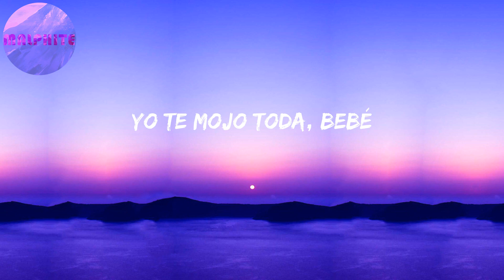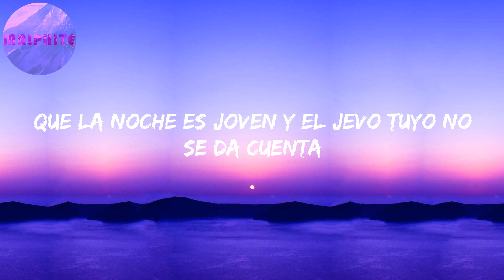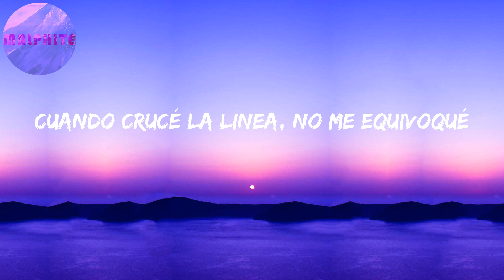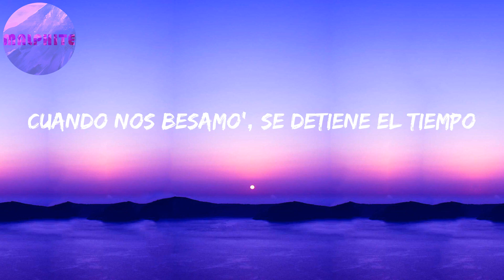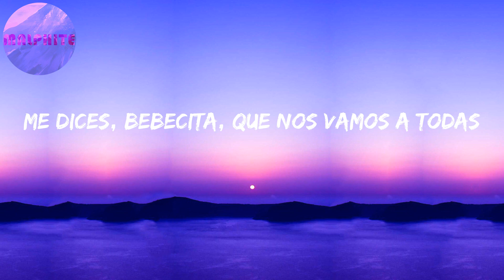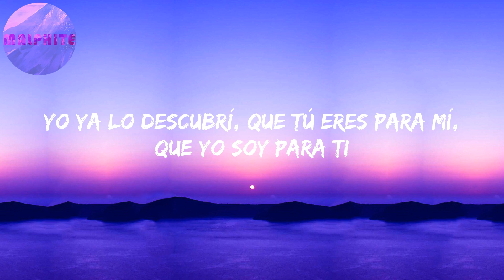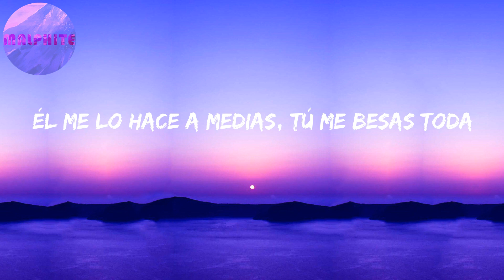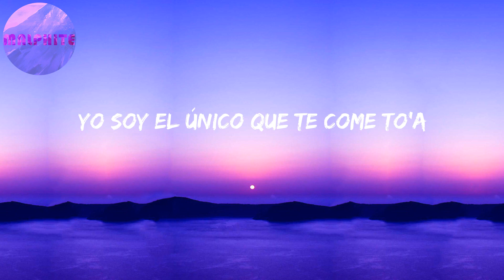Toda (Letras) | Quédate conmigo y le picheo a todas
The Beatllionare
Bebé
Yeah!
Ya te conozco, lo veo en tu cara
No te comportes, conmigo puedes ser mala
Seré tuyo por esta noche
Te soltarás antes que desabroche el cinturón
Dime qué posiciones tú quieres
Sé que tiene' novio, pero a mí es que me prefiere
Prepárate, bebé, porque hoy yo quiero comerte toda
Él te lo hace a medias, yo te beso toda
Quédate conmigo y le picheo a todas
Como tú, ninguna, tú le ganas a todas
Por eso bebé yo quiero comerte toda
Él te tiene seca, yo te mojo toda
Yo te mojo toda, bebé
To' el mundo te quiere porque como tú ninguna
Y yo por ti saco hasta poderes y te bajo la luna
Hay muchas mujeres, la vida es sólo una
Y sólo dime que si pa' ponértelo de una
Bebesita solo avisa
Pa' subir los cristales, prender y quitarme la camisa
Quiero que seas mi sumisa
Si quieres tómate tu tiempo, tranquila no tengo prisa
Que la noche es joven y el jevo tuyo no se da cuenta
Ese cabrón es feka, no tiene lo que aparenta, yeh
Tú eres mucho pa' él, eso es lo que comentan
No sé si nos queremos (nos queremos)
Tú estás con él, pero hace tiempo que nos vemos
Siempre que estamo' a solas, bellaquemaos y nos comemos
Conmigo, tus venidas se van al extremo
Y ese cabrón con esa película
Ya tú no sales con él, te sientes ridícula
Prefieres quedarte solita en la casa pa' así llamarme
Y yo puesto pa' buscarte cuando me necesitas
Envíame un Snapchat de eso'
Un selfie tirándome beso'
Voy de camino a bajarte el queso
Cuando crucé la linea, no me equivoqué
Si te descubren, di que yo te provoqué
Porque hoy yo quiero comerte toda
Me dices, bebecita, y nos vamos a todas
Pa' comerte toda, yeh
Ly-ly-ly
Contigo tengo fantasías desde la high
Esposas y correas, sabes lo que hay
Hasta una con el Kush pa' ponerte high
Y en la cama a tu novio ya decirle "Bye"
Bruto, bruto con cojone'
Siempre usando el condón y pa' colmo te pone todas mis cancione'
Pa' dejarlo te dice sesentinueve y mil razones
Tu toto late por mí más que doce corazones
Y lo hacemo' lento
Cuando nos besamo', se detiene el tiempo
Sin palabras, disfrutamos el momento
Y repetimos el cuento
Baby, porque quiero maltratarte toda
(Yeah, Ra-Rauw)
Te hicieron para mí
Lo supe aquella noche que te tuve
Apreciando toda tu desnudez
Cuando mi lengua corría toda tu piel
Me hicieron para ti
Lo supiste cuando gritabas mi nombre
Baby, yo soy el que te corresponde
Qué rico fumar antes de comernos
El destino nos cambió to' los planes
Tú dime cuando pa' volver a vernos
Tienes algo más cabrón, ya olvídate de él
Además del sexo, mami, quiero amarte toda
Conmigo vas al cielo, tú te vienes toda
Me dices, bebecita, que nos vamos a todas
Contigo voy a todas, yeh
Como quieras, papi, rápido o lento
Soy adicta a tu movimiento
Y aunque hay veces que yo te miento
En las noches se me nota lo que siento por ti
La gente diciéndonos que somo' anormale'
Siempre nos comemo' como si fuésemo' animale'
Es lógico que me reclame'
Y sabes que si estoy con él, me llamas y desarmo los plane'
Sabe bien que como yo no hay dos
Prendiendo uno, haciéndolo
Olvidándono' del reloj
Y que cuando ella te habla, tú te imaginas mi voz
Yo ya lo descubrí, que tú eres para mí, que yo soy para ti
Baby, quédate aquí, más cerquita de mí, él no me lo hace así
Tú quieres comerme toda
Él me lo hace a medias, tú me besas toda
Quédate conmigo y pichéale a todas
Como yo, ninguna, yo le gano a todas
Ven cómeme toda
Hoy yo quiero comerte toda
Yeah-yeah, yeah-yeah
Yeah, Alex Rose (Alex Rose)
Lenny Tavárez, baby
Ly-ly-ly
Ra-rauw Alejandro
Cazzu, baby
Jx El Ingenerio
Oídos Fresh (Oídos Fresh, bebé)
D-note "The Beatllionare"
Subeloneo
Limitless Records
Mami, yo no sé porque tú sigues con tu novio si total
Yo soy el único que te come to'a
Dime Alex Rose